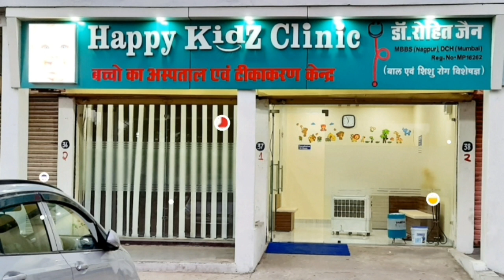DAMOH - पथरिया विधायक रामबाई की लोगों से कोरोना से बचाव हेतु सावधानी बरतने की अपील - 17/08/20